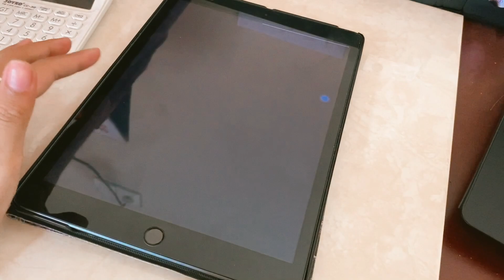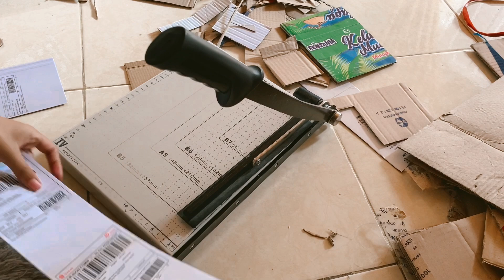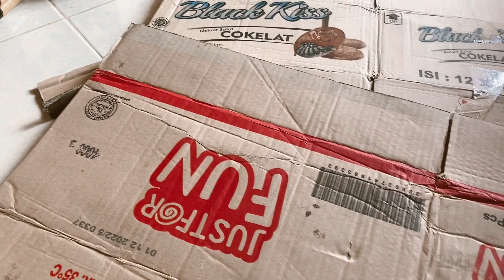SEHARIAN PACKING ORDERAN - j&t pick up kerumah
Link produk👇🏻